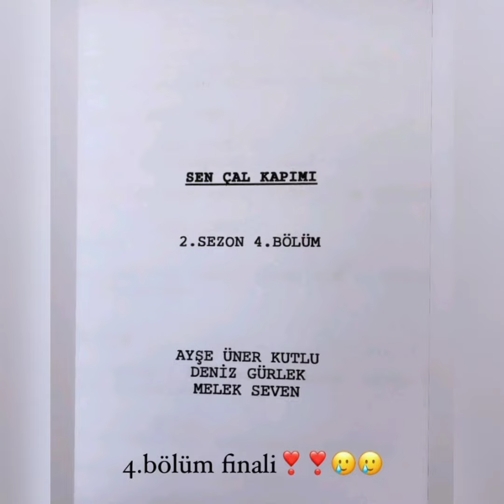Sen Çal Kapımı 2 Sezon 4 Bolumuyle Final Yapacakmi?